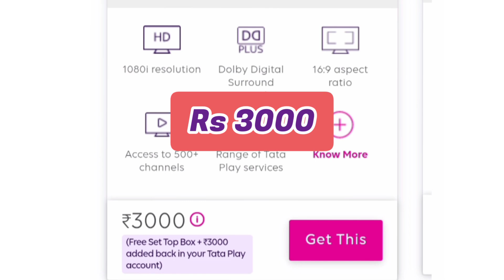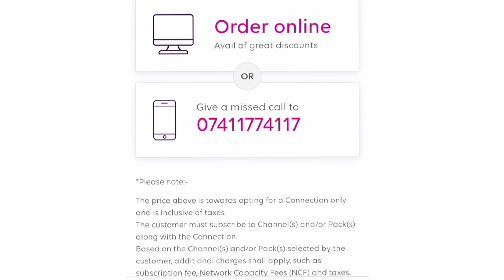TATA Play Drop New HD Connection Price। Tata Play Offers 2024। How to buy new Tata Play Connection।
Friends
aapko is video me TATA Play Sky ke New HD Connection ki jankari di hai. Aapko New connection me kya Samaan Milega, uska Price, Installation ki Sampurn jankari di hai.
Tata Play New Connection Price Kafi Drop ho Chuke hai.
Multi Tech V